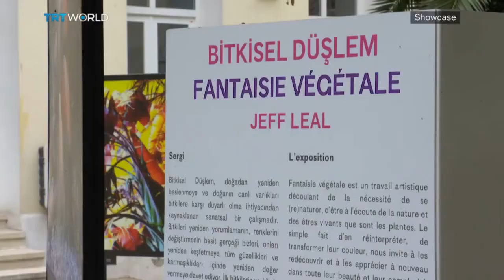İSTANBUL SERGİ: BİTKİSEL DÜŞLEM // EXPOSITION : FANTAISIE VÉGÉTALE JEFF LÉAL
21 Aralık tarihine kadar
Institut français Istanbul bahçesinde

Beyoğlu Kültür Yolu Festivali'nin parçası olan Bitkisel Düşlem sergisi doğadan yeniden beslenmeye ve doğanın canlı varlıkları bitkilere karşı duyarlı olma ihtiyacından kaynaklanan sanatsal bir çalışmadır.

Sergiyi her gün 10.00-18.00 saatleri arasında ziyaret edebilirsiniz.

Jusqu'au 21 décembre
Dans les jardins de l'Institut français

Venez découvrir Fantaisie végétale, une exposition photographique étape de la Route culturelle de Beyoğlu pour se (re)naturer et être à l’écoute de la nature au plus près de ses êtres vivants : les plantes.

Vous pouvez visiter l'exposition de 10h à 18h tous les jours.